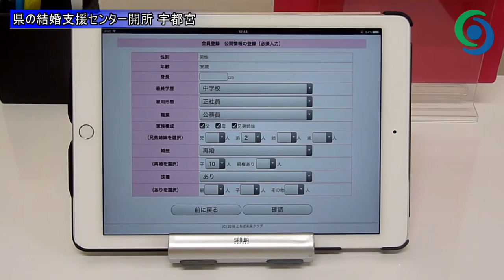県の結婚支援センター開所 宇都宮